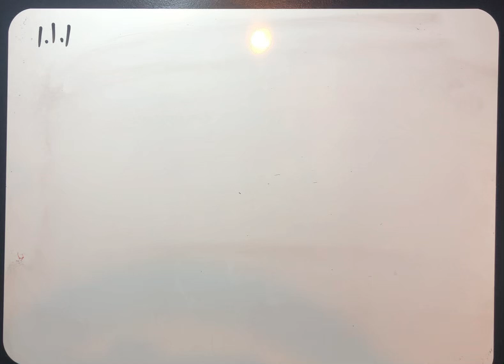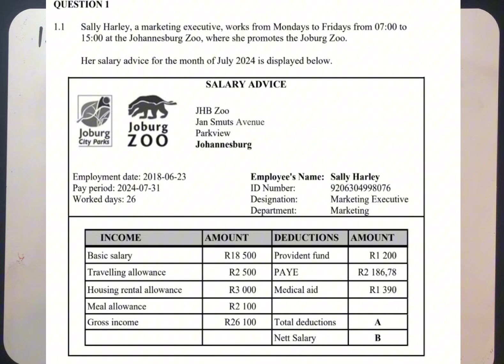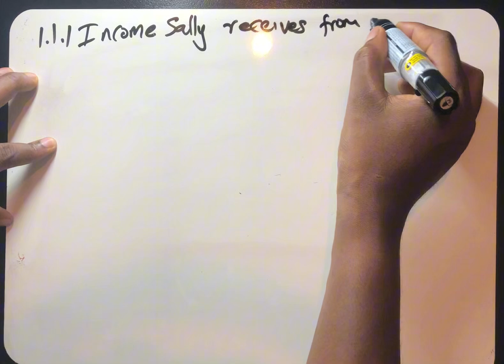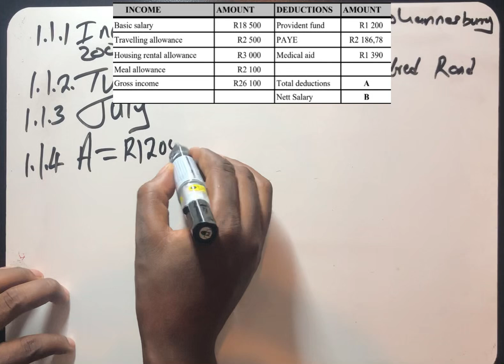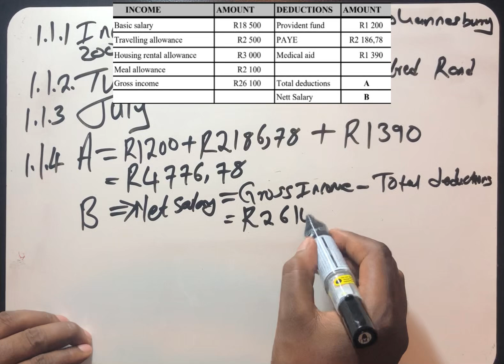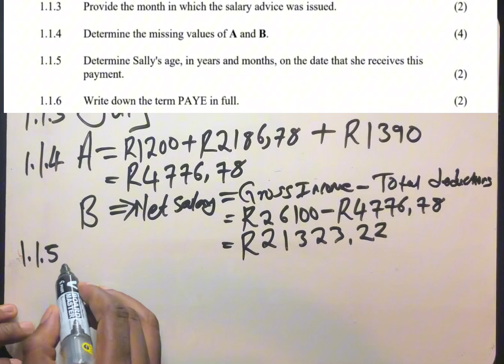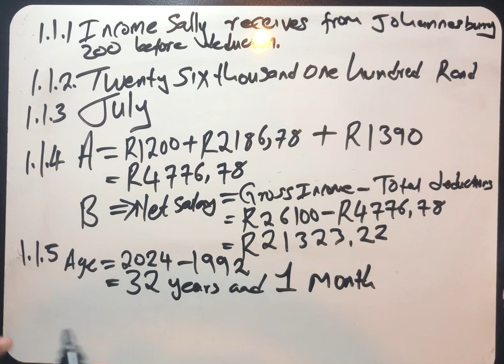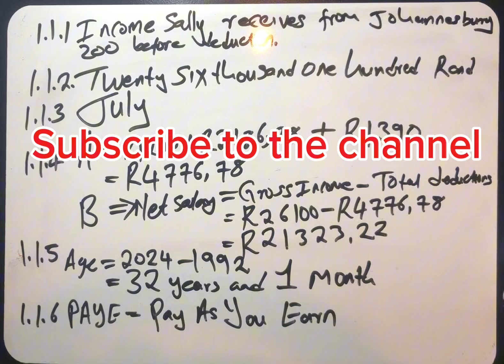Mathematical literacy grade 12 financial documents Salary Advice Exam questions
Salary Advice Exam Question Answering with Skoboka AN